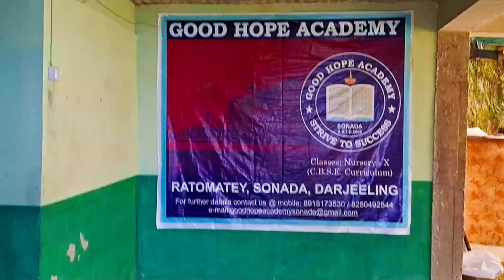Good Hope Academy || Sonada, Darjeeling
School: Good Hope Academy
Address: Rato Matee, Sonada Darjeeling

Welcome to Good Hope Academy, where education meets excellence. At Good Hope Academy, we believe that every student has the potential to achieve greatness. Their commitment to fostering a dynamic learning environment, dedicated educators, and a diverse and inclusive community sets them apart as a leader in education.